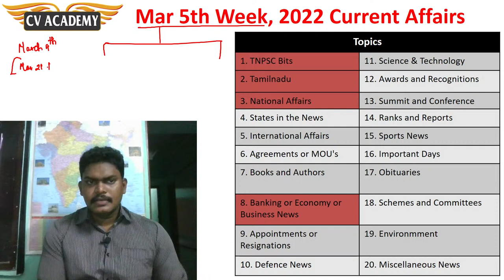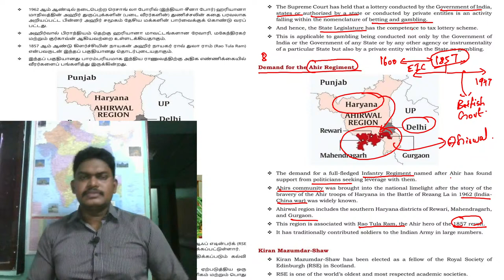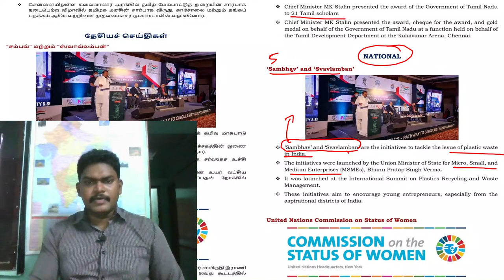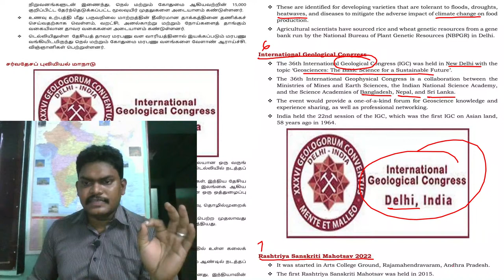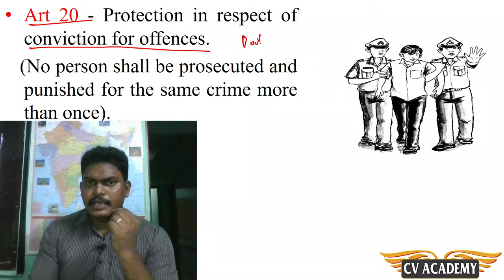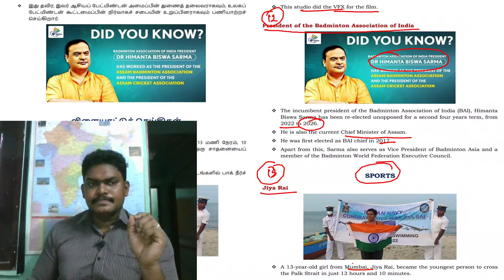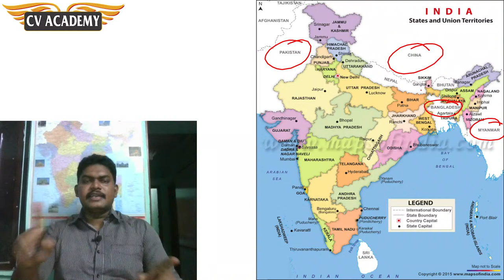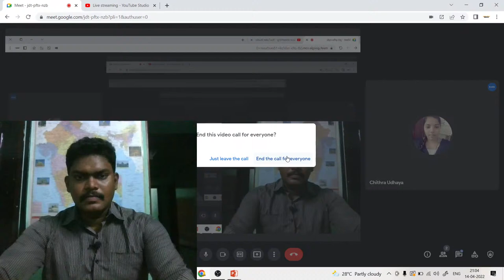TNPSC March 5th Week 2022 Current Affairs In Tamil - LIVE (CV ACADEMY)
In this lecture, we discuss the important Current Affairs for March 5th Week 2022 (Mar 28 to Apr 03) that are relevant for the TNPSC Examination. The aspirants are advised to watch the entire video lecture for better understanding of Current Affairs.

The Video Lecture covers the detailed analysis of the Daily Newspaper. All the important news of 'The Hindu' are covered strictly from the TNPSC examination point of view.

The Video Lecture can be helpful for aspirants appearing for UPSC/ BANK/ RAILWAY/ SSC and other competitive examinations as well.

Click the below link to download the PDF of TNPSC March 5th Week 2022 Current Affairs

Warm Regards
CV ACADEMY
(Step by Step Coaching to make you crack TNPSC & Bank Exam)